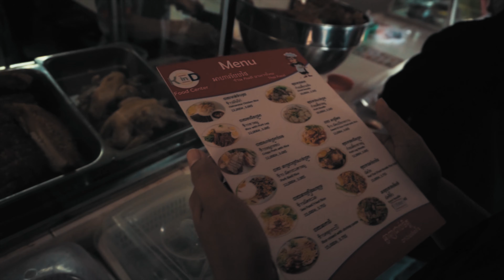ឆ្នេនេសាទ​ Trip Traveling to the Happiest Country in the World!!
ឆ្នេរតាបារាំង ឆ្នេរសមុទ្រស្នេហ៍ ឆ្នេរនេសាទ ឆ្នេរខ្សាច់សមុទ្រស្នេហ៍ song ឆ្នេរខ្សាច់លាក់ស្នេហ៍ ឆ្នេរអូរឈើទាល ឆ្នេរកោះផ្ដើមស្នេហ៍ ដំណេីរកំសាន្តនៅកម្ពុជា ដំណេីរកំសាន្ត ដំណេីរកំសាន្តនៅកំពត ដំណេីរកំសាន្តនៅបូកគោ ដំណេីរកំសាន្តនៅអន្លង់ត្រីផ្សោត ដំណេីរកំសាន្តទៅបូកគេា travelin soldier dixie chicks travel vlog traveling wilburys travel travel video traveler chris stapleton